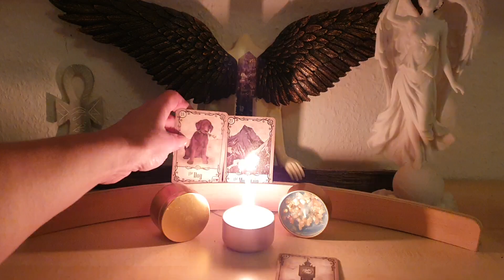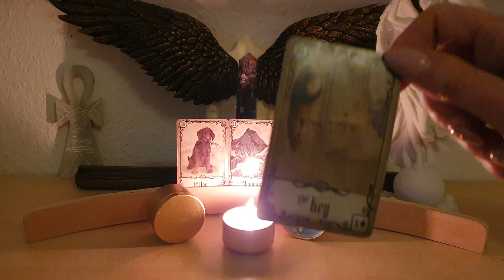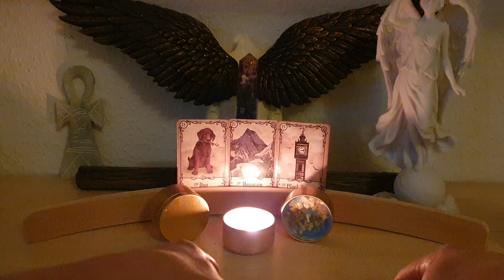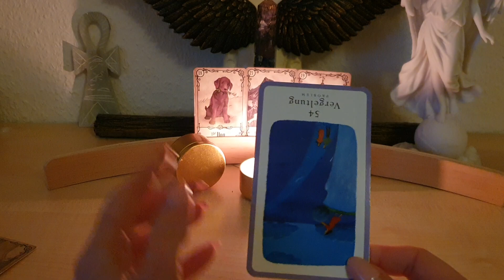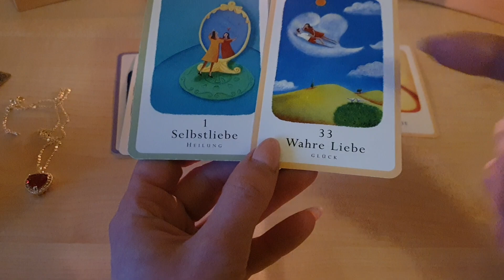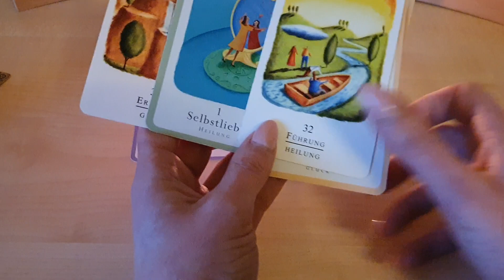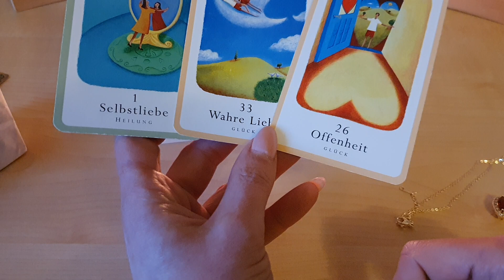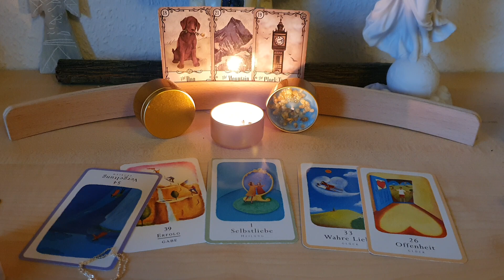Besitzt Du genug Selbstachtung und Selbstliebe um Dich in Erfolg und wahre Liebe zu führen?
Orakel auf Deine persönliche Situation  👁💖💫(77€+19%Ust =91,63€)

1,99€ pro Minute aus dem deutschen Festnetz, Mobilfunk abweichend

🪄Energie Arbeit Imbolc/Lichtfest, Tor 22, Beruf, Finanzen und Karriere
➡️ löse die Mangelstrukturen aus der Ahnenlinie 👸(8,88€)

Gegenüberstellung von Venus in den Fischen 🐟 und Mars im Zwilling 🪞 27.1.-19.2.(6,66€)

Merkur im Wassermann ♒️ bis 1.3. Tiefe Heilung körperlicher und seelischer Wunden (6,11€)

Die Jahresorakel 2023 sind da (12,23€)🪄🚪bitte schreibe bei der Bezahlung das gewünschte Element Erde /Luft/Feuer/Wasser mit dazu 😘

36€+19%Ust = 42,84 + 3,50 € Versand = 46,34 €

Kuthumi Kerze,  Reinigung des Halschakras und Synchronisierung mit dem Solarplexus Chakra, Authentizität ist Voraussetzung für Bedingungslose Liebe  wenn Du Dich selbst nicht genug liebst um ehrlich zu sein, wie soll das dann wer anders machen? (33€ + 19% Ust+3€ Versand= 42,27€, bitte beachten Kunden aus der Schweiz zahlen 17,99€ Versand, Kunden aus Österreich 10,99€ Versand)

Tee Selbstliebe / Herzöffnung, beruhige Deinen Geist, wenn Dein Herz zu Dir sprechen möchte 🪄🧘‍♀️💞

Räuchermischung Selbstzufriedenheit 🪄♥️🧖‍♀️🧘‍♀️👸 ich bin glücklich mit mir, ich erlaube mir alles im Leben zu haben was für mich bestimmt ist und alle mir Schadenden Begrenzungen, Blockaden und Muster räucher ich jetzt einfach weg 🤷‍♀️🙃🌞 die Ermächtigung mit sich im Einklang zu sein! P.S.: Herzliche Grüße von El Morya 💞
21,84€ + 19%Ust + 4€ Versand = 29,99€

Kette Wurzelchakra, tu das was Du liebst,  dann liebst Du was Du tust und betrittst das Feld der Selbstliebe, welches der Boden für die wahre Liebe ist👸💞 (66,66€ + 19% Ust+ 3 € Versand= 82,32€, bitte beachten Kunden aus der Schweiz zahlen 17,99€ Versand, Kunden aus Österreich 10,99€ Versand)

Meister Kuthumi Wunscherfüllungs Ei inkl. Erde vom Sonnenberg und Blumensamen (66€ + 19% Ust+ 4 € Versand= 82,54€, bitte beachten Kunden aus der Schweiz zahlen 17,99 € Versand, Kunden aus Österreich 10,99 € Versand)

Hämatit Armband Mut/Lebenskraft/Lebensfreude 🥳 öffnet eigene Kraftreserven, gleicht energetische Störungen aus, Schutzschild (34€ + 19% Ust+2 € Versand= 42,46€, bitte beachten Kunden aus der Schweiz zahlen 17,99€ Versand, Kunden aus Österreich 10,99€ Versand)